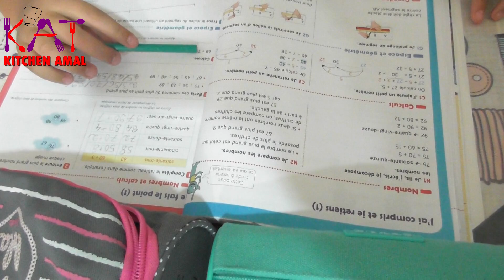روتين نهاية أسبوع ولا اروع 😇 طيبت شهوتي تعقيم الخضروالغلال 🥕🍎🍋خبزة الدرع بالتمر وأبن مهلبية للسهرية🤭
روتين نهاية أسبوع ولا اروع 😇 طيبت شهوتي تعقيم الخضروالغلال 🥕🍎🥔🍋بمواد طبيعية غير مضرٌة للوقاية من الامراض 🌞خبزة الدرع بالتمر والفاكية وأبن مهلبية كريمية للسهرية🤭

روتيني#مهلبية تركية#روتين_صباحي#كسكسي_تونسي#روتيني#مهلبية#كسكسي_بالبسباس#خبزة_درع_تونسية#Couscous_Tunisien_Bel_Besbes_Fenouil
couscous#روتين#الصباح#اليوميات#نشاط#حيويا#تصبين#
روتني اليومي اليوميات روتين روتيني روتين الصباح#
 إِنَّ اللَّهَ وَمَلائِكَتَهُ يُصَلُّونَ عَلَى النَّبِيِّ
يَا أَيُّهَا الَّذِينَ آمَنُوا صَلُّوا عَلَيْهِ
وَسَلِّمُوا تَسْلِيمًا ﷺ
سبحان الله وبحمده سبحان ربي العظيم
مرحبا بكم جميعا في قناتي

روتين غسيل الملابس,
روتيني غسل الزرابي,
روتيني عنايتي ببشرتي,
روتيني عراقيه,
روتيني عصابة بدر,
روتيني عنايتي,
روتين عنايه,
روتيني عرض,
روتيني عند الدوره الشهريه,
روتيني عند النوم,
روتيني طعن,
روتيني طنجة,
روتيني طرمبة,
روتيني اليومي ط,
روتيني ضيق,
روتيني ضحى,
جيران ضحية روتيني اليومي,
روتيني اليومي ضربها راجلها,
قناة ضحية روتيني اليومي,
ضربها بسبب روتيني اليومي,
روتيني اليومي ضحك,
روتين صباحي,
روتيني صباح,
روتين صباحي للمدرسه,
روتين صباحي كوري,
‏روتين صباحي￼,
روتين صحي,
روتيني صيفي,
روتيني صباح العيد 2020,

روتين شيرين بيوتي,ة,
روتين روان وريان,
روتيني رانيا يوسف,
روتيني رضعت ولدي,
روتين روتين,
روتيني روسي,
ر روتيني اليومي,
روتيني الصباحي ذهب وهج,
روتيني خفيف,
روتيني خديجة,
روتيني حنان,
روتيني حق المدرسه,
روتيني حماسي,
روتيني حفيظة,
روتيني حلال,
روتيني حماس,
روتيني حفل تخرجي,
روتيني حداكة,
روتيني اليومي ح,
روتيني اليومي كنغر ح,
روتيني جديد,
روتيني جديد اليوم,
روتيني جديد مغربي,
روتيني جميل,
روتيني جديده,
روتيني جني,
روتين جديد,
روتيني جرئ,
روتيني اليومي ج,
روتيني ثاني يوم عيد,
روتيني ثلاجتي,
روتيني ثلاجة,
روتيني ثاني يوم العيد,
روتيني ثاني يوم رمضان,
روتيني اليومي ثلاجة,
روتيني مع ثلاث اطفال,
روتيني اليومي ثلاجتي,
روتيني ترتيب غرفتي,
روتين تنظيف,
روتيني تمارين,
روتيني تونسي,
روتيني تجهيزات العيد,
روتيني لتنظيف غرفتي,
روتيني تونسية,
روتيني لتنظيف الغرفه,
روتيني اليومي ت,
روتيني اليومي في ت,
روتيني ت,
روتيني بالحجر المنزلي,